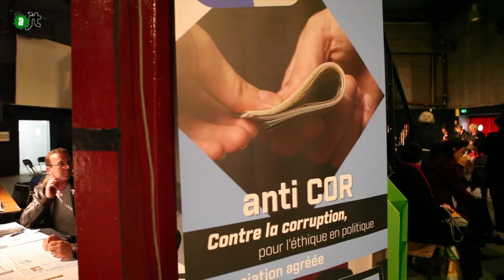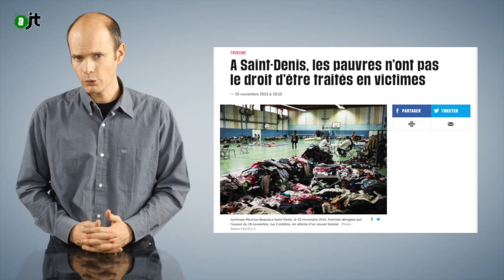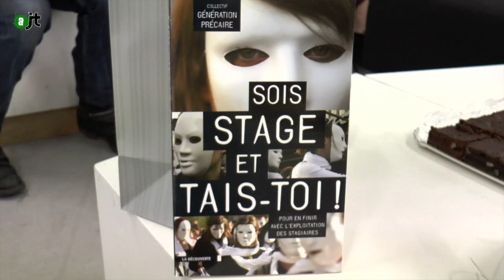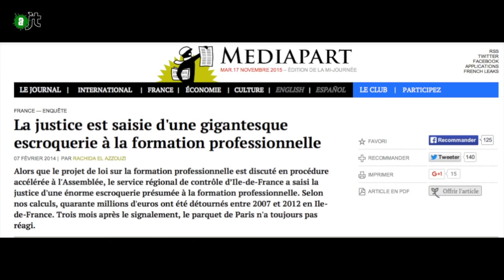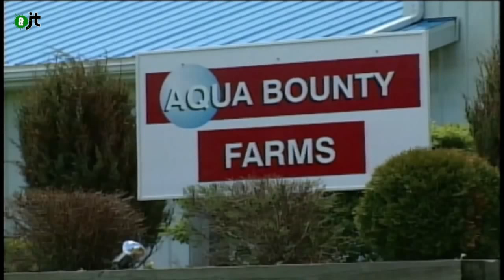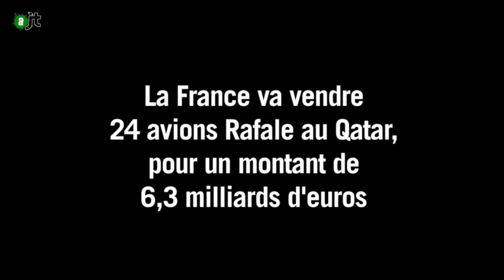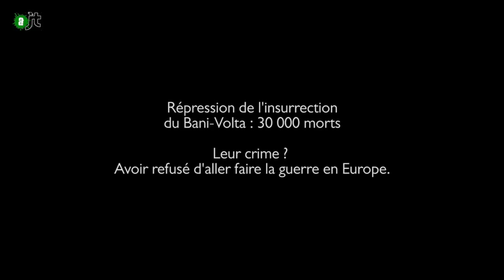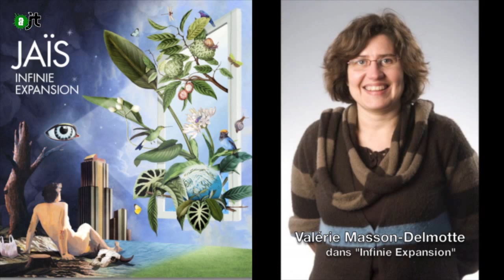AlterJT #87 : Salon des lanceurs d'alertes, Génération précaire, artivisme et tour du monde.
Au programme :
- Le salon des lanceurs d’alerte (01:19)
- A Saint-Denis, la guerre contre les pauvres ne connaît pas de trêve (03:56)
- Sois stage et tais-toi : rencontre avec Génération Précaire (06:00)
- Chronique d'un Monde agité #4 (10:10)
- "Mort par la France" : La Guerre du Bani-Volta (12:43)
- "Infinie expansion" : le nouvel album artiviste (16:25)
- Le maniement des Larmes (19:29)